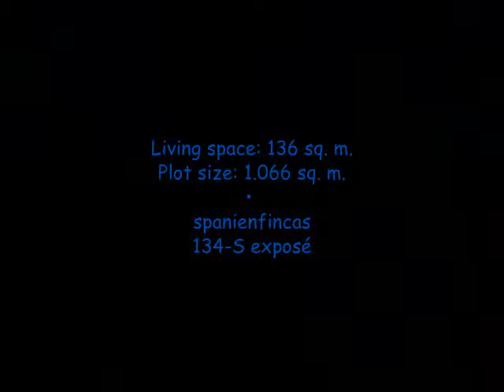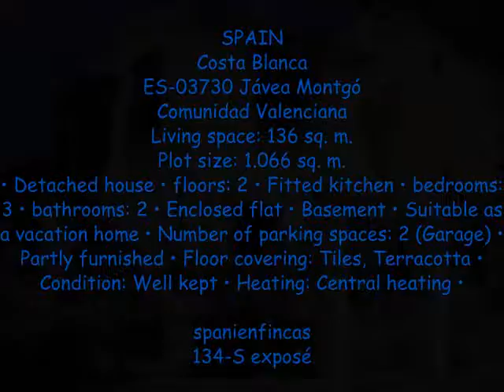SPAIN Costa Blanca Jávea Montgó Villa global-estate spanienfincas Ref. 134-S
SPAIN
Costa Blanca
ES-03730 Jávea Montgó
Comunidad Valenciana
Living space: 136 sq. m.
Plot size: 1.066 sq. m.
• Detached house • floors: 2 • Fitted kitchen • bedrooms: 3 • bathrooms: 2 • Enclosed flat • Basement • Suitable as a vacation home • Number of parking spaces: 2 (Garage) • Partly furnished • Floor covering: Tiles, Terracotta • Condition: Well kept • Heating: Central heating •

spanienfincas
134-S exposé